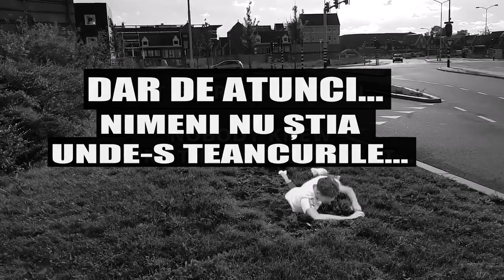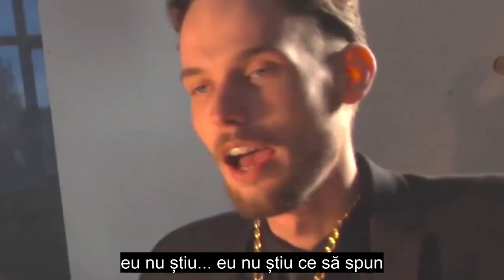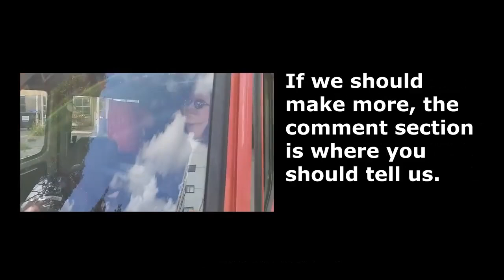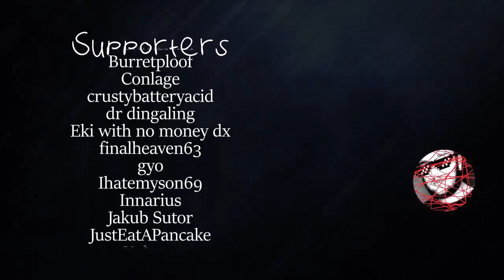CE S-A FĂCUT CU BANII?? (WHAT HAPPENED TO THE MONEY??) - Dublat și Subtitrat în Română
Asta a fost prima mea încercare de a crea un dublaj românesc, dacă nu luăm în calcul videoclipul care l-am făcut cu Scott the Woz. (când încă aveam un microfon de 2 lei)
La moment lucrez la un alt dublaj, tot de la Jixaw, dar va fi puțin mai serios.
Sper să vă placă ce a ieșit.